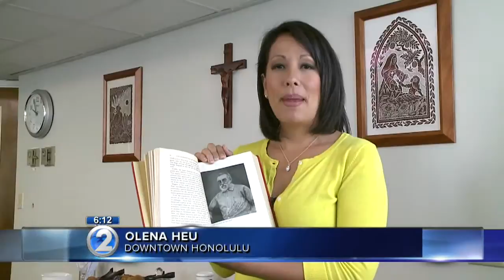The Path to Sainthood: Brother Joseph Dutton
First there was Saint Damien, then Saint Marianne. Now, another person with Hawaii ties could be in line for sainthood.